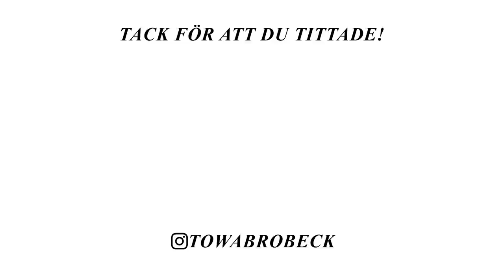MUKBANG + SVARAR PÅ ERA FRÅGOR